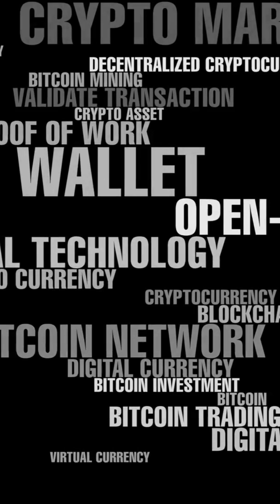Unveiling the mysteries of Black Rock!!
Discover the enigmatic allure of Black Rock in this captivating YouTube Short! 🌍✨ Dive into fascinating facts about this unique geological formation, from its formation process to its striking appearance. Learn how Black Rock has mesmerized geologists and adventurers alike with its rich history and stunning landscapes. Whether you're a nature enthusiast or a curious explorer, this short video will leave you wanting to uncover more secrets of our planet!